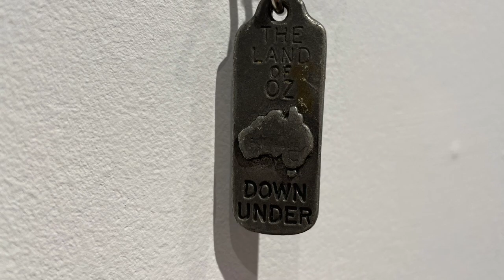Maestros, 2022 Virtual Exhibition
MAESTROS

Marty 25th - May 21st, 2022

Gallery of Contemporary Mosaics, in association with The Chicago Mosaic School, proudly presents Maestros, an exhibition featuring the works of five influential and internationally acclaimed artists working in contemporary mosaic.

These five artists, Verdiano Marzi (France), Dugald MacInes (Scotland), Pamela Irving (Australia), Toyoharu Kii (Japan), and Carolina Zanelli (Italy), have changed the landscapes and perceptions of mosaic through their lifelong investigations and experimentations in their individual practices.

Their development of unique approaches to a timeless art form reveals visually distinct practices- materially, technically and in their content. Their works inspire students from around the world, especially those who have attended the Visiting Artist Seminars at The Chicago Mosaic School since the school was founded in 2005.

The Chicago Mosaic School and its affiliate gallery, GoCM are dedicated to promoting awareness and appreciation for the ancient art form of mosaics and create an open community for learning, sharing expertise, and developing the medium within a contemporary context.